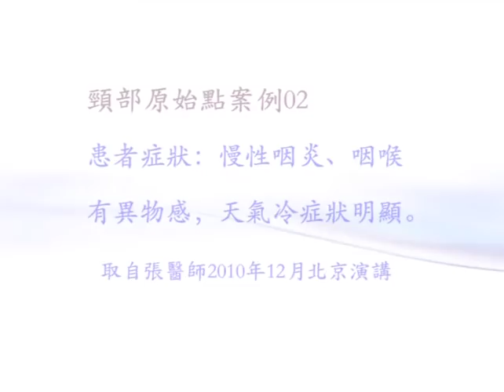用原始點調理慢性咽喉炎